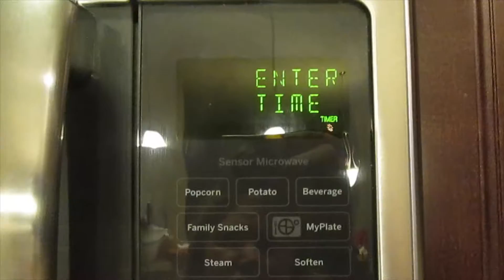Eggnog Streusel Muffins | VLOGIDAYS #18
I am Tricia, a military wife & SAHM-turned-homeschooling mama to three kids. Home for us is hard to define. As the saying goes, home is where the Army sends you! From Sea to Shining Sea & in between.